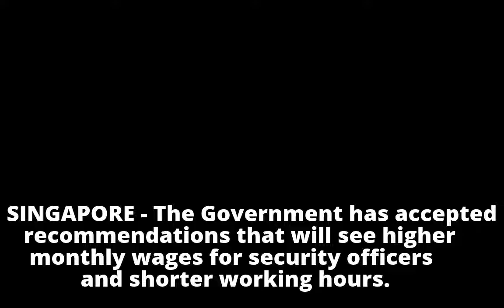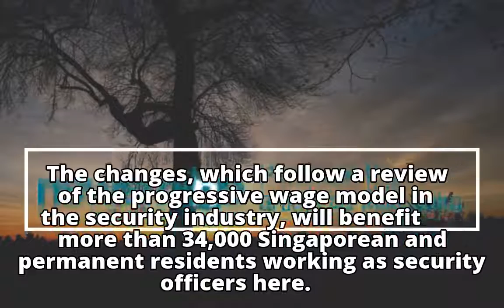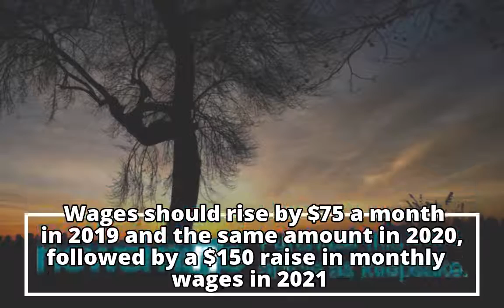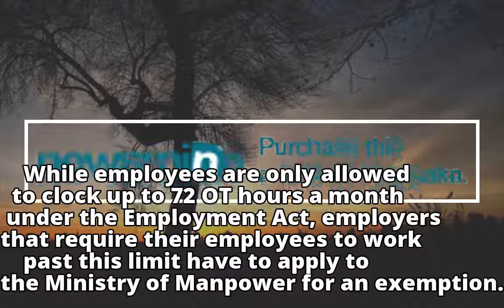Basic pay for security officers to go up by $300 over next 3 years, limit on overtime hours